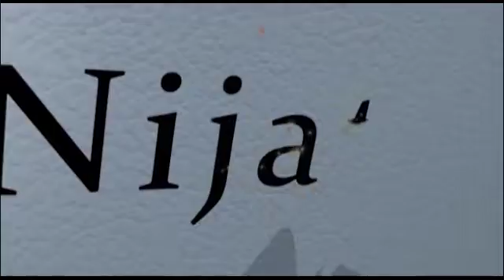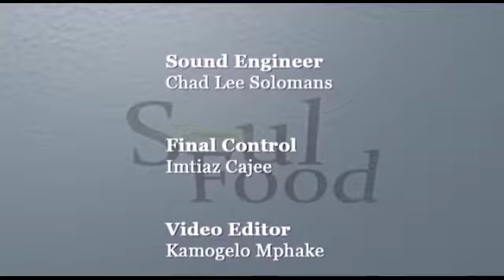Soul Food S03 EP24